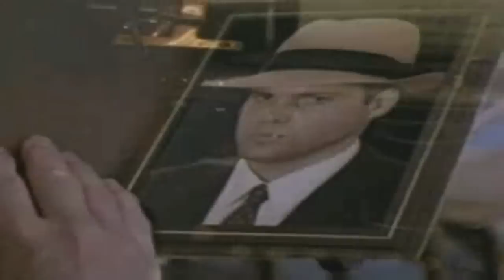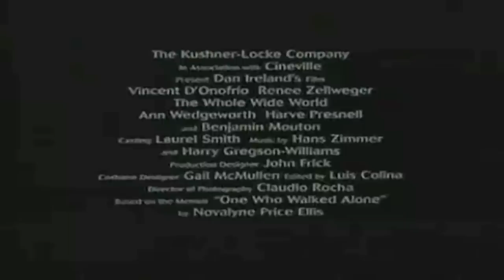'The Whole Wide World' Movie trailer (1996)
Trailer for the 1996 film directed by Dan Ireland starring Vincent D'onofrio and Renee Zellwegger. Beautiful under-appreciated film. :) And gorgeous soundtrack by Hans Zimmer

R.I.P. Dan Ireland. He sadly passed away April 14, 2016.